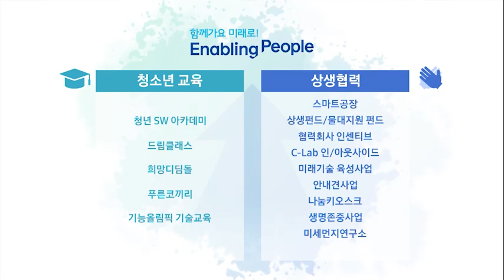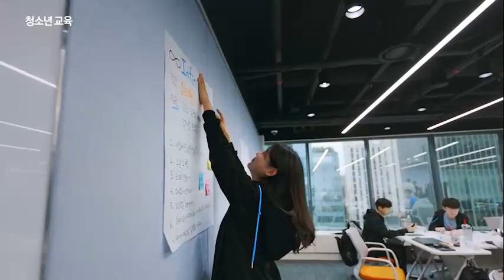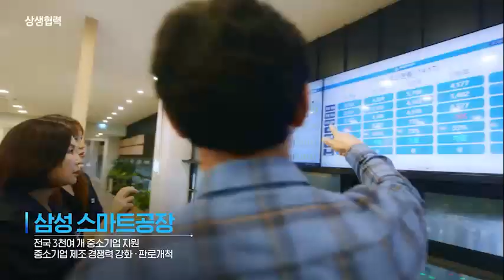Enabling People, 청소년교육과 상생협력으로 같이 나누고 성장합니다